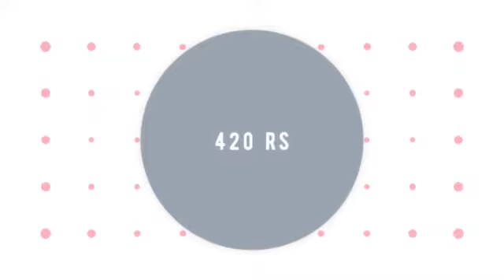Unique Mlm Kurtis Pant Set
"Unique Mlm Kurtis Pant Set 17Kgreyonliquid 10% Add  Manufacturer Wholesaler Ahmedabad Surat

Catalog Name: Unique
Brand name: Mlm
Type: Kurtis Pant Set
Fabric Detail: Top : Rayon Liquid 17 Kg Embroidered Pant : Heavy Slub Rayon 17 Kg Embroidered Length :- Top : 44 Inch Bottom : 40 Inch
Size: M L Xl Xxl 3Xl
Rate: 420
No of pcs: 8
Total Catalog Price: 3528 +Gst.
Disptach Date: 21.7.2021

अद्वितीय एमएलएम कुर्टिस पैंट सेट 17 किलोरेयोनलिकिड 10% निर्माता थोक व्यापारी अहमदाबाद सूरत जोड़ें
અનન્ય એમએલએમ કુર્ટીસ પેન્ટ સેટ 17kgreyonliquid 10% ઉત્પાદક જથ્થાબંધ અમદાવાદ સુરત ઉમેરો
தனிப்பட்ட MLM Kurtis Pant Set 17kgreyonliquid 10% உற்பத்தியாளர் மொத்த விற்பனையாளர் அஹமதாபாத் சூரத் சேர்க்கவும்
ప్రత్యేక MLM కర్టిస్ పంత్ సెట్ 17kgreyonliquid 10% తయారీదారు టోకు అహ్మదాబాద్ సూరత్ను జోడించండి
অনন্য এমএলএম কুর্টিস প্যান্ট সেট 17 কিলোইলোনিকিড 10% প্রস্তুতকারকের পাইকারী বিক্রেতা আহমেদাবাদ সুরত যোগ করুন
अद्वितीय एमएलएम कुर्सी pant set 17kgreyonliquid 10% निर्माता विक्रेताला अहमदाबाद सूरत जोडा